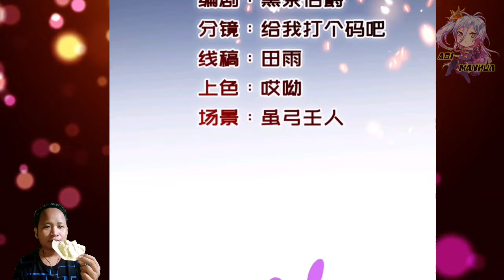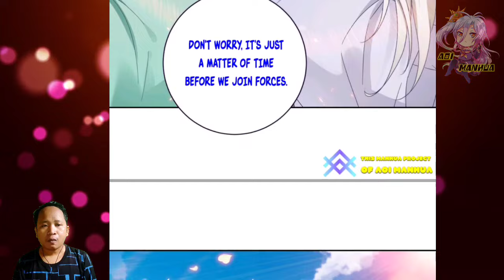A wooden Boat Falling From The Sky ™ Heavenly Spirit Martial King Chapter 367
COPYRIGHT / LICENSING